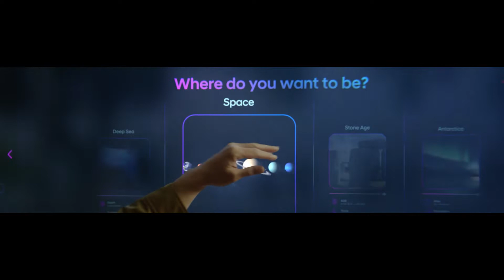【Hyundai×CES 2022】Expanding to New Realities with Metamobility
ヒョンデは、ロボティクス技術で人間の移動空間を広げようとしています。人間の物理的な制限を無くそうと努めています。

ロボティクスが仮想世界と現実をつなぐことでメタバースが完成し、やがて時間や空間に関する移動の物理的制約を克服する未来についての話です。

2022年のCESでヒョンデは、ロボティクスが物理的な動きをカバーするだけでなく、「メタモビリティ」としてメタバースへのスマートアクセスとなる世界を紹介します。

モビリティの役割を拡大し、メタバースの新たな現実へと導くエコシステムを想像してみてください。

メタモビリティで新たな現実を切り拓きます。

Expanding Human Reach.
ロボティックスによるメタモビリティで、移動経験が広がる。